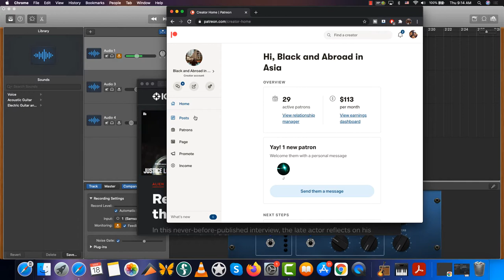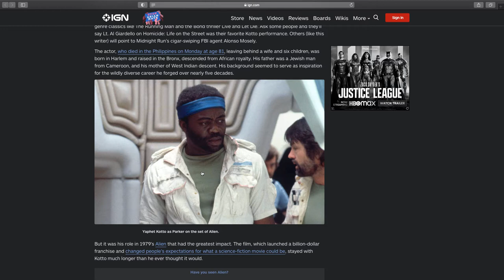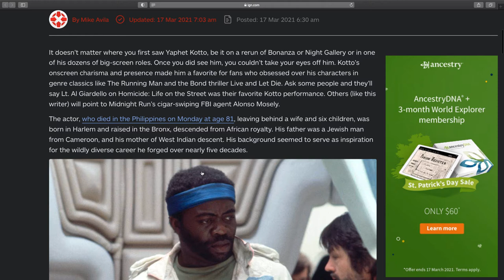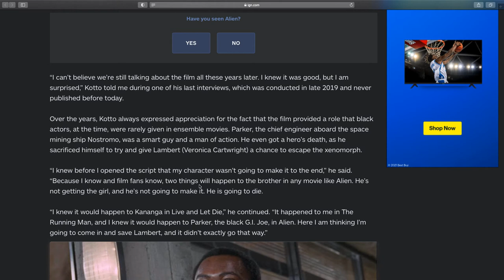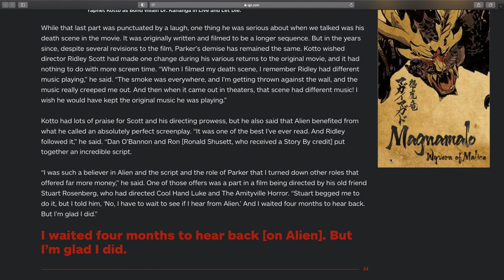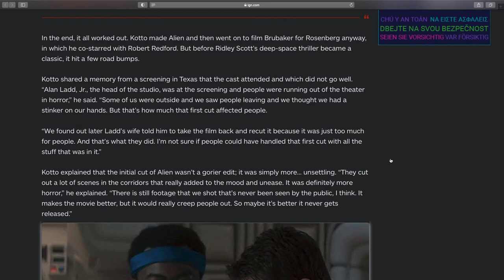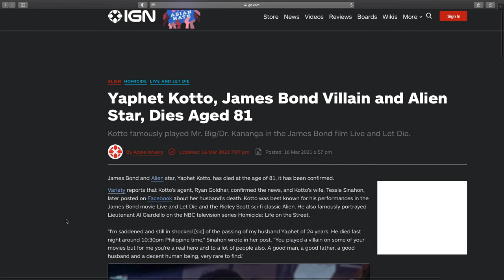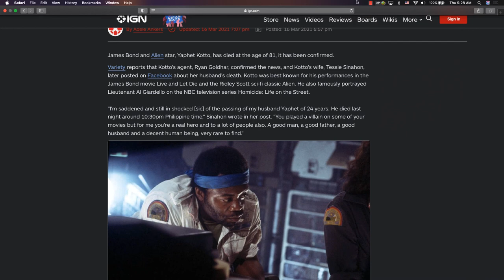Remembering the Legacy of Yaphet Kotto | A Giant Among Men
It doesn’t matter where you first saw Yaphet Kotto, be it on a rerun of Bonanza or Night Gallery or in one of his dozens of big-screen roles. Once you did see him, you couldn’t take your eyes off him.

Kotto’s onscreen charisma and presence made him a favorite for fans who obsessed over his characters in genre classics like The Running Man and the Bond thriller Live and Let Die. Ask some people and they’ll say Lt. Al Giardello on Homicide: Life on the Street was their favorite Kotto performance. Others (like this writer) will point to Midnight Run’s cigar-swiping FBI agent Alonso Mosely.

The actor, who died in the Philippines on Monday at age 81, leaving behind a wife and six children, was born in Harlem and raised in the Bronx, descended from African royalty. His father was a Jewish man from Cameroon, and his mother of West Indian descent. His background seemed to serve as inspiration for the wildly diverse career he forged over nearly five decades.

But it was his role in 1979’s Alien that had the greatest impact. The film, which launched a billion-dollar franchise and changed people’s expectations for what a science-fiction movie could be, stayed with Kotto much longer than he ever thought it would.

“I can’t believe we’re still talking about the film all these years later. I knew it was good, but I am surprised,” Kotto told me during one of his last interviews, which was conducted in late 2019 and never published before today.

Over the years, Kotto always expressed appreciation for the fact that the film provided a role that black actors, at the time, were rarely given in ensemble movies. Parker, the chief engineer aboard the space mining ship Nostromo, was a smart guy and a man of action. He even got a hero’s death, as he sacrificed himself to try and give Lambert (Veronica Cartwright) a chance to escape the xenomorph.

“I knew before I opened the script that my character wasn’t going to make it to the end,” he said. “Because I know and film fans know, two things will happen to the brother in any movie like Alien. He’s not getting the girl, and he’s not going to make it. He is going to die.

“I knew it would happen to Kananga in Live and Let Die,” he continued. “It happened to me in The Running Man, and I knew it would happen to Parker, the black G.I. Joe, in Alien. Here I am thinking I’m going to come in and save Lambert, and it didn’t exactly go that way.”

While that last part was punctuated by a laugh, one thing he was serious about when we talked was his death scene in the movie. It was originally written and filmed to be a longer sequence. But in the years since, despite several revisions to the film, Parker’s demise has remained the same.

Kotto wished director Ridley Scott had made one change during his various returns to the original movie, and it had nothing to do with more screen time. “When I filmed my death scene, I remember Ridley had different music playing,” he said. “The smoke was everywhere, and I’m getting thrown against the wall, and the music really creeped me out. And then when it came out in theaters, that scene had different music! I wish he would have kept the original music he was playing.”

Kotto had lots of praise for Scott and his directing prowess, but he also said that Alien benefited from what he called an absolutely perfect screenplay. “It was one of the best I’ve ever read. And Ridley followed it,” he said. “Dan O’Bannon and Ron [Ronald Shusett, who received a Story By credit] put together an incredible script.

“I was such a believer in Alien and the script and the role of Parker that I turned down other roles that offered far more money,” he said. One of those offers was a part in a film being directed by his old friend Stuart Rosenberg, who had directed Cool Hand Luke and The Amityville Horror. “Stuart begged me to do it, but I told him, ‘No, I have to wait to see if I hear from Alien.’ And I waited four months to hear back. But I’m glad I did.”